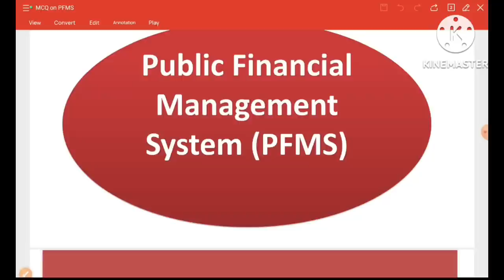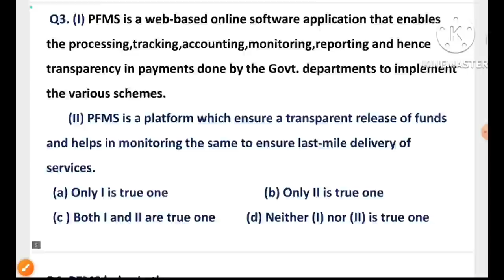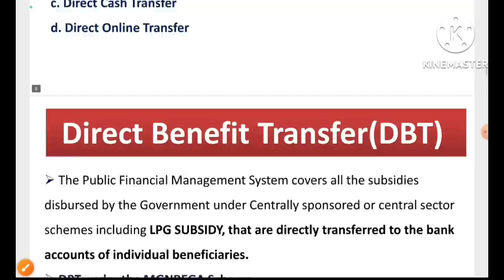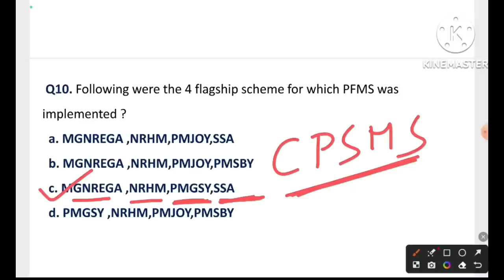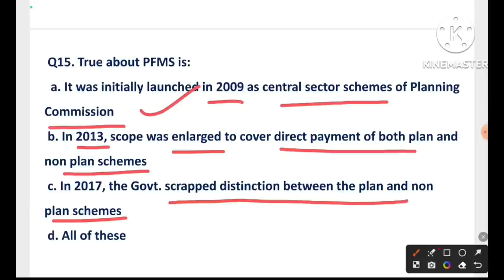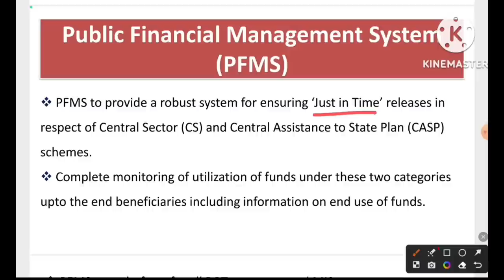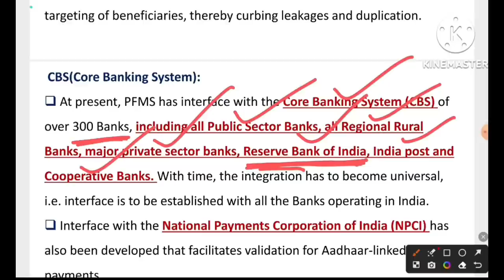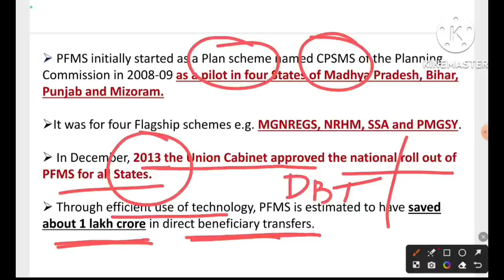MCQ ON "Public Financial Management System(PFMS)"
# PFMS: 21 MCQs
# Useful for KVS Principal and Vice-Principal Exam
# Useful for other Departmental Exams
# Useful for Official people